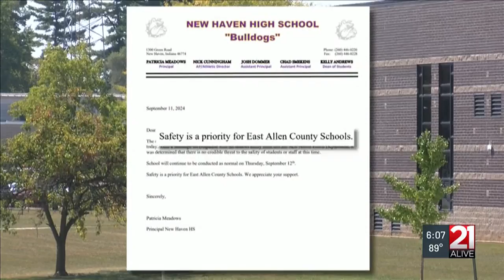New Haven police discredit school threat, parents still express concern